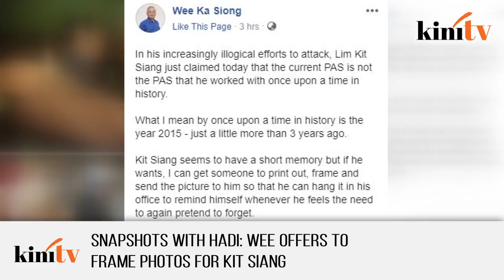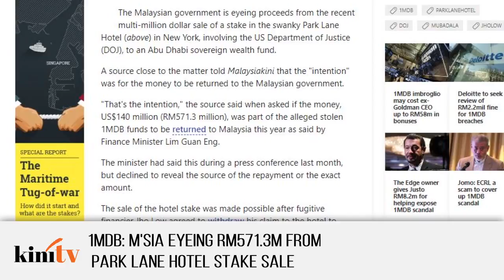It’s absolutely bonkers, says Shafee | KiniFlash - 7 Feb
Lawyer Muhammad Shafee Abdullah has expressed shock over the High Court in Kuala Lumpur's decision to allow attorney-general Tommy Thomas' application for a discharge not amounting to an acquittal (DNAA) over three money laundering charges against Najib Abdul Razak.

In his submission earlier, Thomas said on Jan 28, there was an argument on whether there should be a joinder with the other charges.

"In a move to assist the court and avoid troubling your lordship for a ruling on the point, I propose not to proceed on those three charges before this court.

"I, therefore, seek an order of DNAA from your lordship on those three charges," he said.

Thomas added that Najib would be charged over the three counts of money laundering before the Sessions Court on a later date.